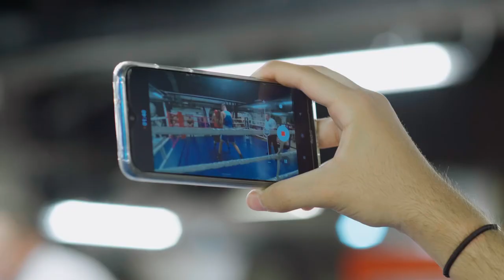LEWY PROSTY Olimpic Boxing Day 2 03.09.2022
Turniej Boksu Olimpijskiego w Opolskim Klubie Bokserskim

Realizacja: @mymonszadej5168
Podkład: @steprecords @lewyprosty @modyazf4027

Restauracja Pod Sosną Lewin Brzeski
OKR Diet
ADAST Polska
MAĆKOWIAK Okna i Drzwi

Współorganizatorzy:
Opolski Okręgowy Związek Bokserski
Wojewódzkie Zrzeszenie Ludowe Zespoły Sportowe w Opolu
Opolskie Biuro Sportu
Urząd Marszalkowski Województwa Opolskiego
Miasto Opole - Wydział Sportu
Polski Związek Bokserski